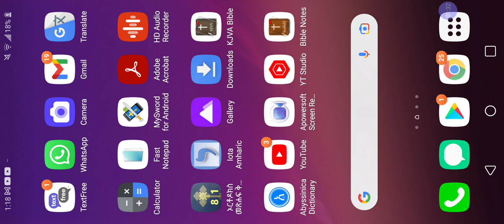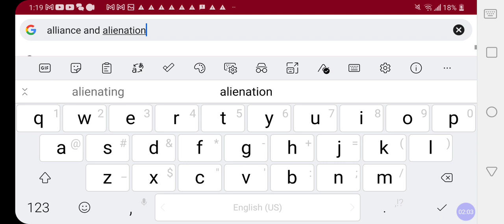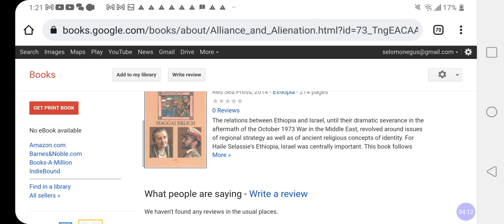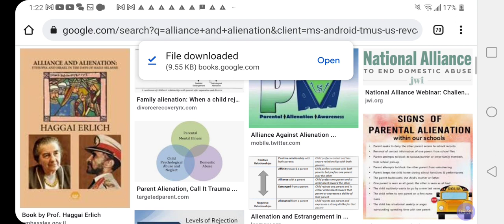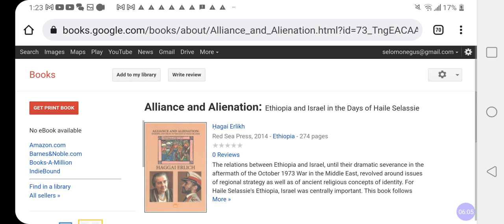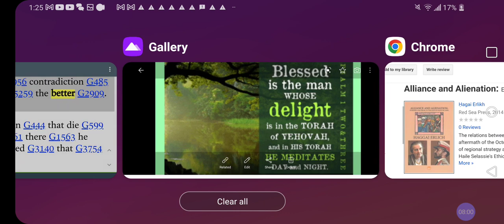ISRAELI State & AFRICAN Union❓🤔 Why BLACK Beta ISRAEL 🇮🇱 MUST Take The LEAD In AFRICA❓@RastafariJews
Facebook.com/EthiopianWorldNET
Twitter.com/rastafariground
Twitter.com/lojsociety

Category

Nonprofits & Activism

License

(reuse allowed)